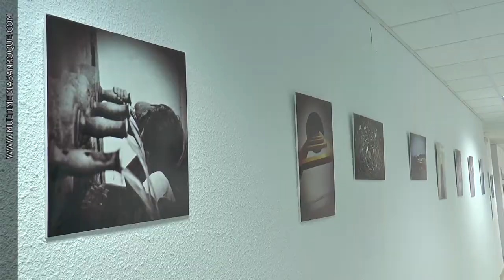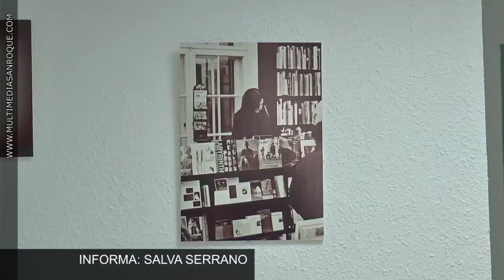EXPOSICIÓN LORENA TEVAR 18 NOVIEMBRE 2015